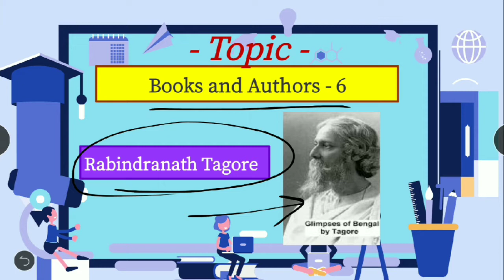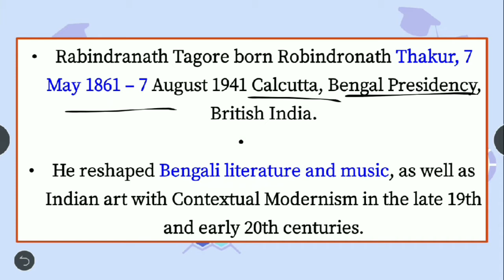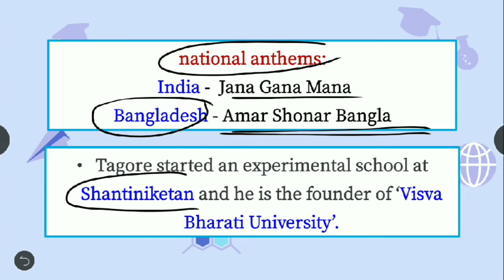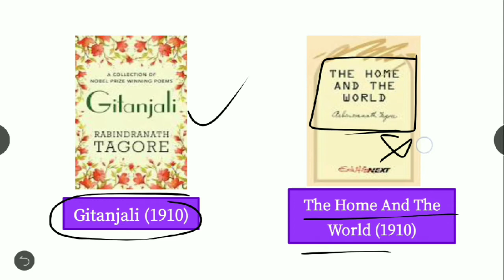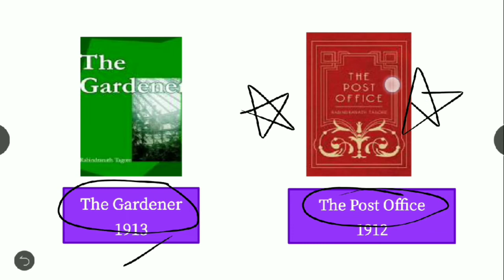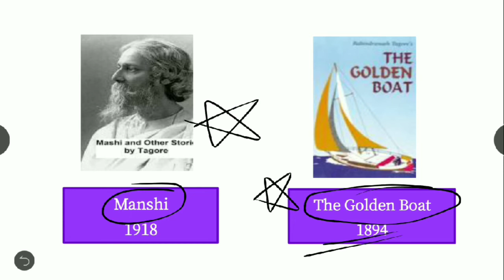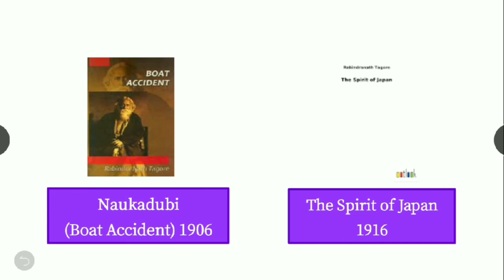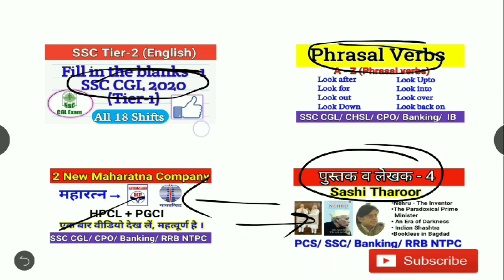रबींद्रनाथ टैगोर Rabindranath Tagore Books, SSC CGL, CHSL, CPO, RRB, Banking, Other exams, Books a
Hi

रबींद्रनाथ टैगोर Rabindranath Tagore Books, SSC CGL, CHSL, CPO, RRB, Banking, Other exams,

Dear Friends,
                         If you want to support me or my channel you may help me on paytm.
Fee for this Video is 1-2 Rs. / video.

Keep supporting guys so that I can cover all SSC english syllabus on this Channel.

Authors and Books part -2

SSC CHSL tier -1 (2018) Idioms, Synonyms, ows, spelling errors